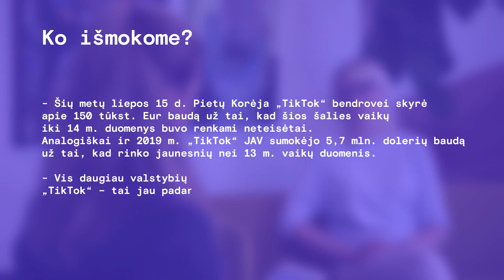„Mama, noriu būti „youtuberiu“ – vaikai internete